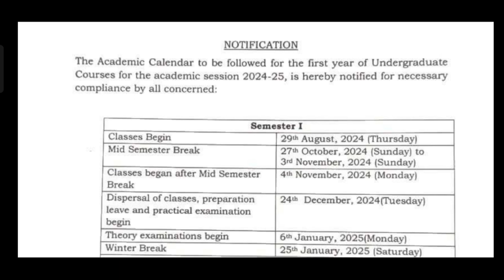First Semester Academic Calendar 2024-2025 Session | Exam Dates | DU | SOL | NCWEB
Get ready for the new academic session!

In this short video, we break down the First Semester Academic Calendar for the 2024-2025 session at the University of Delhi (DU), including key dates for School of Open Learning (SOL) and Non-Collegiate Women's Education Board (NCWEB).

 Stay on top of exam dates, semester schedules, and important deadlines to make the most of your academic year. Whether you're a fresh face or a returning student, this video has got you covered. Watch now and plan ahead!

• Join our Telegram Channels Now

Channel of DUSOL and DU Regular Students [BA Hons (Political Science)]
✓Semester - 1st-6th (CBCS/UGCF-NEP)
✓Get: Notes,Video Concept, Online Classes Lectures, Documents/PDFs and many more...